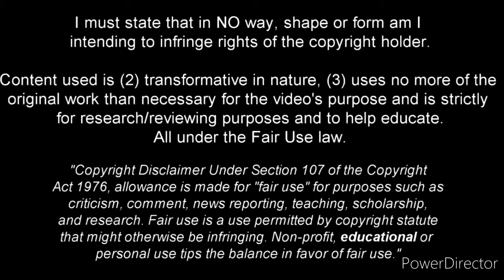Sven Botman - Welcome to barcelona ? 2020/21